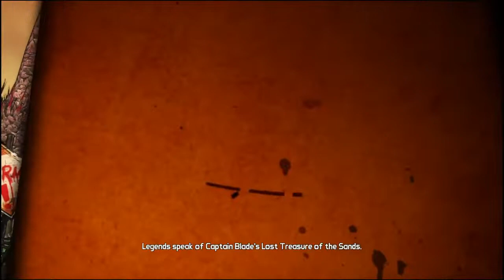Let's Play Borderlands 2 (Blind) Co-Op EP1 | Captain Scarlett and Her Pirate's Booty DLC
First time playing of Borderlands 2 as the Psycho, Krieg, in a multiplayer co-op campaign with AngelArts (Hark), LuckyJack020 (Logan), and LilDrizzle (Alex).